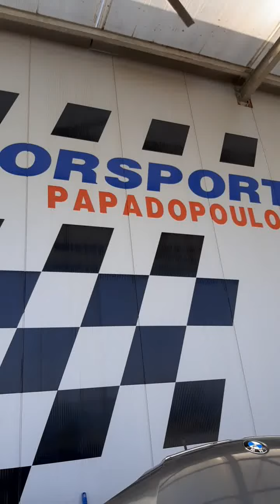Τορνάρισμα Δισκόπλακας- Resurface Disc Brake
Πολλές είναι οι αιτίες στραβώματος και φθοράς των δίσκων φρένων. Η χρήση, η αυξημένη θερμοκρασία, η φθορά στα τακάκια (φρένα) προκαλεί τη φθορά στους δίσκους.

Motorsport Padopoulos διαθέτει δισκοτόρνο για τη λείανση της επιφάνειας του δίσκου ώστε να έχει τέλεια εφαρμογή το τακάκι.

Αυτοκινήτων Motosport Papadopoulos 2χλμ Γιαννιτσά- Έδεσσα

Όποιος θέλει να βοηθήσει οικονομικά το κανάλι μας μπορεί να το κάνει στο παρακάτω